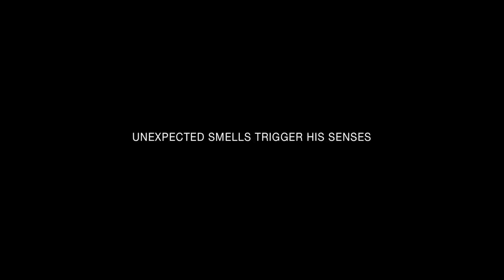The Nose - Searching for Blamage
Paul Rigter, Netherlands 2013